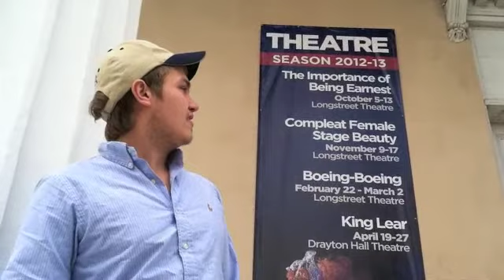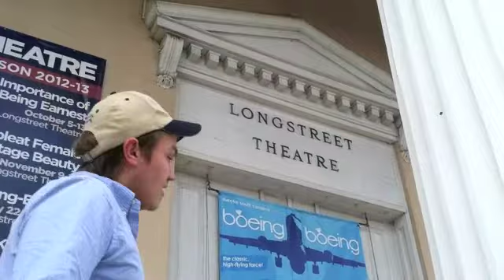Longstreet Theater (Ted & Amy)